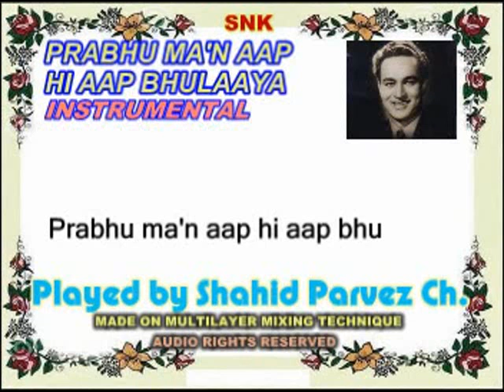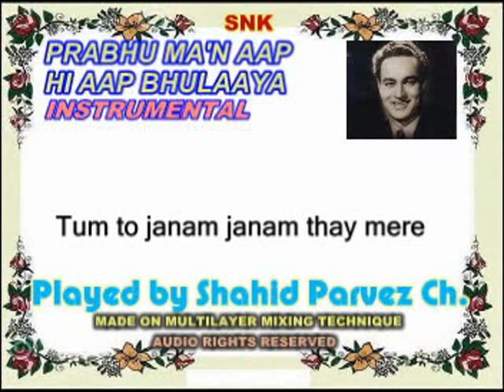PRABHU MA'N AAP HI AAP INSTRUMENTAL WITH LYRICS BY SHAHID PARVEZ CH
A BHAJAN BY MUKESH JI